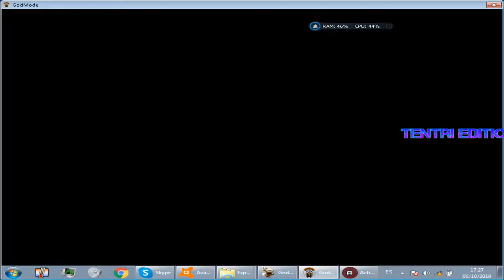Ascension / 提升 / アセンション / 승천 / вознесение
ℙ𝕖𝕣𝕕ó𝕟 𝕡𝕠𝕣 𝕝𝕒𝕤 𝕞𝕒𝕝𝕒𝕤 𝕟𝕠𝕥𝕚𝕔𝕚𝕒𝕤: 𝕖𝕤𝕥á𝕤 𝕞𝕦𝕖𝕣𝕥𝕠. ℙ𝕖𝕣𝕠 𝕟𝕠 𝕥𝕠𝕕𝕠 𝕖𝕤𝕥á 𝕡𝕖𝕣𝕕𝕚𝕕𝕠, 𝕪𝕒 𝕢𝕦𝕖 𝕖𝕟 𝕖𝕝 𝕡𝕦𝕣𝕘𝕒𝕥𝕠𝕣𝕚𝕠 𝕢𝕦𝕖 𝕒𝕙𝕠𝕣𝕒 𝕥𝕖 𝕖𝕟𝕔𝕦𝕖𝕟𝕥𝕣𝕒𝕤, 𝕥𝕚𝕖𝕟𝕖𝕤 𝕝𝕒 𝕠𝕡𝕠𝕣𝕥𝕦𝕟𝕚𝕕𝕒𝕕 𝕕𝕖 𝕝𝕒 𝕣𝕖𝕕𝕖𝕟𝕔𝕚ó𝕟 𝕪 𝕝𝕒 𝕧𝕚𝕕𝕒 𝕖𝕥𝕖𝕣𝕟𝕒. 𝕋𝕠𝕕𝕠 𝕝𝕠 𝕢𝕦𝕖 𝕟𝕖𝕔𝕖𝕤𝕚𝕥𝕒𝕤 𝕙𝕒𝕔𝕖𝕣 𝕖𝕤 𝕤𝕠𝕓𝕣𝕖𝕧𝕚𝕧𝕚𝕣 𝕒𝕝 𝕃𝕒𝕓𝕖𝕣𝕚𝕟𝕥𝕠 𝕕𝕖𝕝 ℍ𝕒𝕕𝕖𝕤. 𝔼𝕣𝕖𝕤 𝕕𝕖𝕤𝕔𝕖𝕟𝕕𝕚𝕖𝕟𝕥𝕖 𝕕𝕖 𝕦𝕟 𝕕𝕚𝕠𝕤 𝕒𝕟𝕥𝕚𝕘𝕦𝕠 𝕔𝕦𝕪𝕒 𝕝í𝕟𝕖𝕒 𝕕𝕖 𝕤𝕒𝕟𝕘𝕣𝕖 𝕙𝕒 𝕤𝕚𝕕𝕠 𝕕𝕖𝕤𝕥𝕖𝕣𝕣𝕒𝕕𝕒 𝕕𝕖𝕝 𝕞𝕠𝕟𝕥𝕖. 𝕆𝕝𝕪𝕞𝕡𝕦𝕤 𝕡𝕠𝕣 ℍ𝕒𝕕𝕖𝕤 𝕪 𝕔𝕠𝕟𝕧𝕖𝕣𝕥𝕚𝕕𝕠 𝕖𝕟 𝕤𝕚𝕞𝕡𝕝𝕖𝕤 𝕞𝕠𝕣𝕥𝕒𝕝𝕖𝕤. ℙ𝕒𝕣𝕒 𝕖𝕧𝕚𝕥𝕒𝕣 𝕦𝕟𝕒 𝕧𝕚𝕕𝕒 𝕖𝕥𝕖𝕣𝕟𝕒 𝕕𝕖 𝕔𝕠𝕟𝕕𝕖𝕟𝕒𝕔𝕚ó𝕟 𝕖𝕥𝕖𝕣𝕟𝕒, 𝕕𝕖𝕓𝕖𝕤 𝕒𝕥𝕣𝕒𝕧𝕖𝕤𝕒𝕣 𝕖𝕤𝕥𝕖 𝕡𝕦𝕣𝕘𝕒𝕥𝕠𝕣𝕚𝕠 𝕔𝕠𝕟𝕥𝕣𝕒 𝕦𝕟 𝕖𝕛é𝕣𝕔𝕚𝕥𝕠 𝕕𝕖 𝕞𝕦𝕖𝕣𝕥𝕠𝕤 𝕧𝕚𝕧𝕚𝕖𝕟𝕥𝕖𝕤 𝕪 𝕣𝕖𝕔𝕝𝕒𝕞𝕒𝕣 𝕥𝕦 𝕝𝕦𝕘𝕒𝕣 𝕖𝕟 𝕖𝕝 𝕡𝕒𝕟𝕥𝕖ó𝕟. ¿𝕋𝕖 𝕘𝕦𝕤𝕥𝕒 𝕔𝕠𝕣𝕣𝕖𝕣? ¿ℚ𝕦é 𝕥𝕒𝕝 𝕕𝕚𝕤𝕡𝕒𝕣𝕒𝕣? ¿ℚ𝕦é 𝕡𝕒𝕤𝕒 𝕤𝕚 𝕤𝕖 𝕝𝕒𝕟𝕫𝕒𝕟 𝕙𝕒𝕓𝕚𝕝𝕚𝕕𝕒𝕕𝕖𝕤 𝕖𝕤𝕡𝕖𝕔𝕚𝕒𝕝𝕖𝕤 𝕒 𝕝𝕒 𝕞𝕖𝕫𝕔𝕝𝕒? 𝔸𝕣𝕞𝕒𝕤 𝕒𝕔𝕥𝕦𝕒𝕝𝕚𝕫𝕒𝕓𝕝𝕖𝕤? 𝔻𝕚𝕘𝕒𝕞𝕠𝕤 𝕢𝕦𝕖 𝕙𝕒𝕪 𝕕𝕠𝕔𝕖𝕟𝕒𝕤 𝕕𝕖 𝕖𝕟𝕖𝕞𝕚𝕘𝕠𝕤 𝕖𝕟 𝕡𝕒𝕟𝕥𝕒𝕝𝕝𝕒 𝕡𝕒𝕣𝕒 𝕕𝕖𝕤𝕒𝕥𝕒𝕣 𝕖𝕤𝕥𝕒 𝕡𝕠𝕥𝕖𝕟𝕔𝕚𝕒 𝕕𝕖 𝕗𝕦𝕖𝕘𝕠 𝕪, 𝕔𝕠𝕞𝕠 𝕣𝕖𝕔𝕠𝕞𝕡𝕖𝕟𝕤𝕒 𝕡𝕠𝕣 𝕖𝕟𝕧𝕚𝕒𝕣𝕝𝕠𝕤, 𝕠𝕓𝕥𝕚𝕖𝕟𝕖𝕤 𝕖𝕩𝕡𝕖𝕣𝕚𝕖𝕟𝕔𝕚𝕒 𝕪 𝕠𝕣𝕠 𝕡𝕒𝕣𝕒 𝕣𝕖𝕔𝕠𝕝𝕖𝕔𝕥𝕒𝕣 𝕢𝕦𝕖 𝕤𝕖 𝕡𝕦𝕖𝕕𝕖𝕟 𝕦𝕤𝕒𝕣 𝕡𝕒𝕣𝕒 𝕝𝕒 𝕡𝕖𝕣𝕤𝕠𝕟𝕒𝕝𝕚𝕫𝕒𝕔𝕚ó𝕟 𝕕𝕖 𝕡𝕖𝕣𝕤𝕠𝕟𝕒𝕛𝕖𝕤 𝕪 𝕟𝕦𝕖𝕧𝕠𝕤 𝕖𝕢𝕦𝕚𝕡𝕠𝕤.

𝕊𝕠𝕣𝕣𝕪 𝕗𝕠𝕣 𝕥𝕙𝕖 𝕓𝕒𝕕 𝕟𝕖𝕨𝕤: 𝕪𝕠𝕦'𝕣𝕖 𝕕𝕖𝕒𝕕. 𝔹𝕦𝕥 𝕒𝕝𝕝 𝕚𝕤 𝕟𝕠𝕥 𝕝𝕠𝕤𝕥, 𝕤𝕚𝕟𝕔𝕖 𝕚𝕟 𝕥𝕙𝕖 𝕡𝕦𝕣𝕘𝕒𝕥𝕠𝕣𝕪 𝕥𝕙𝕒𝕥 𝕪𝕠𝕦 𝕟𝕠𝕨 𝕗𝕚𝕟𝕕, 𝕪𝕠𝕦 𝕙𝕒𝕧𝕖 𝕥𝕙𝕖 𝕠𝕡𝕡𝕠𝕣𝕥𝕦𝕟𝕚𝕥𝕪 𝕠𝕗 𝕣𝕖𝕕𝕖𝕞𝕡𝕥𝕚𝕠𝕟 𝕒𝕟𝕕 𝕖𝕥𝕖𝕣𝕟𝕒𝕝 𝕝𝕚𝕗𝕖. 𝔸𝕝𝕝 𝕪𝕠𝕦 𝕟𝕖𝕖𝕕 𝕥𝕠 𝕕𝕠 𝕚𝕤 𝕤𝕦𝕣𝕧𝕚𝕧𝕖 𝕥𝕙𝕖 𝕃𝕒𝕓𝕪𝕣𝕚𝕟𝕥𝕙 𝕠𝕗 ℍ𝕒𝕕𝕖𝕤. 𝕐𝕠𝕦 𝕒𝕣𝕖 𝕒 𝕕𝕖𝕤𝕔𝕖𝕟𝕕𝕒𝕟𝕥 𝕠𝕗 𝕒𝕟 𝕒𝕟𝕔𝕚𝕖𝕟𝕥 𝕘𝕠𝕕 𝕨𝕙𝕠𝕤𝕖 𝕓𝕝𝕠𝕠𝕕𝕝𝕚𝕟𝕖 𝕙𝕒𝕤 𝕓𝕖𝕖𝕟 𝕓𝕒𝕟𝕚𝕤𝕙𝕖𝕕 𝕗𝕣𝕠𝕞 𝕥𝕙𝕖 𝕞𝕠𝕦𝕟𝕥𝕒𝕚𝕟. 𝕆𝕝𝕪𝕞𝕡𝕦𝕤 𝕓𝕪 ℍ𝕒𝕕𝕖𝕤 𝕒𝕟𝕕 𝕓𝕖𝕔𝕠𝕞𝕖 𝕞𝕖𝕣𝕖 𝕞𝕠𝕣𝕥𝕒𝕝𝕤. 𝕋𝕠 𝕒𝕧𝕠𝕚𝕕 𝕒𝕟 𝕖𝕥𝕖𝕣𝕟𝕒𝕝 𝕝𝕚𝕗𝕖 𝕠𝕗 𝕖𝕥𝕖𝕣𝕟𝕒𝕝 𝕕𝕒𝕞𝕟𝕒𝕥𝕚𝕠𝕟, 𝕪𝕠𝕦 𝕞𝕦𝕤𝕥 𝕘𝕠 𝕥𝕙𝕣𝕠𝕦𝕘𝕙 𝕥𝕙𝕚𝕤 𝕡𝕦𝕣𝕘𝕒𝕥𝕠𝕣𝕪 𝕒𝕘𝕒𝕚𝕟𝕤𝕥 𝕒𝕟 𝕒𝕣𝕞𝕪 𝕠𝕗 𝕥𝕙𝕖 𝕨𝕒𝕝𝕜𝕚𝕟𝕘 𝕕𝕖𝕒𝕕 𝕒𝕟𝕕 𝕔𝕝𝕒𝕚𝕞 𝕪𝕠𝕦𝕣 𝕡𝕝𝕒𝕔𝕖 𝕚𝕟 𝕥𝕙𝕖 𝕡𝕒𝕟𝕥𝕙𝕖𝕠𝕟. 𝕐𝕠𝕦 𝕝𝕚𝕜𝕖 𝕥𝕠 𝕣𝕦𝕟? ℍ𝕠𝕨 𝕒𝕓𝕠𝕦𝕥 𝕤𝕙𝕠𝕠𝕥𝕚𝕟𝕘? 𝕎𝕙𝕒𝕥 𝕙𝕒𝕡𝕡𝕖𝕟𝕤 𝕚𝕗 𝕤𝕡𝕖𝕔𝕚𝕒𝕝 𝕤𝕜𝕚𝕝𝕝𝕤 𝕒𝕣𝕖 𝕥𝕙𝕣𝕠𝕨𝕟 𝕚𝕟𝕥𝕠 𝕥𝕙𝕖 𝕞𝕚𝕩? 𝕎𝕖𝕒𝕡𝕠𝕟𝕤 𝕦𝕡𝕘𝕣𝕒𝕕𝕖𝕒𝕓𝕝𝕖? 𝕃𝕖𝕥'𝕤 𝕤𝕒𝕪 𝕥𝕙𝕖𝕣𝕖 𝕒𝕣𝕖 𝕕𝕠𝕫𝕖𝕟𝕤 𝕠𝕗 𝕖𝕟𝕖𝕞𝕚𝕖𝕤 𝕠𝕟 𝕥𝕙𝕖 𝕤𝕔𝕣𝕖𝕖𝕟 𝕥𝕠 𝕦𝕟𝕝𝕖𝕒𝕤𝕙 𝕥𝕙𝕚𝕤 𝕗𝕚𝕣𝕖𝕡𝕠𝕨𝕖𝕣 𝕒𝕟𝕕, 𝕒𝕤 𝕒 𝕣𝕖𝕨𝕒𝕣𝕕 𝕗𝕠𝕣 𝕤𝕖𝕟𝕕𝕚𝕟𝕘 𝕥𝕙𝕖𝕞, 𝕪𝕠𝕦 𝕘𝕖𝕥 𝕖𝕩𝕡𝕖𝕣𝕚𝕖𝕟𝕔𝕖 𝕒𝕟𝕕 𝕘𝕠𝕝𝕕 𝕥𝕠 𝕔𝕠𝕝𝕝𝕖𝕔𝕥 𝕥𝕙𝕒𝕥 𝕔𝕒𝕟 𝕓𝕖 𝕦𝕤𝕖𝕕 𝕗𝕠𝕣 𝕔𝕙𝕒𝕣𝕒𝕔𝕥𝕖𝕣 𝕔𝕦𝕤𝕥𝕠𝕞𝕚𝕫𝕒𝕥𝕚𝕠𝕟 𝕒𝕟𝕕 𝕟𝕖𝕨 𝕖𝕢𝕦𝕚𝕡𝕞𝕖𝕟𝕥.